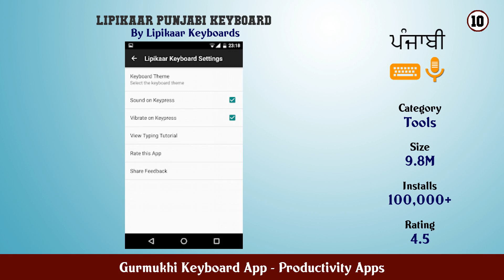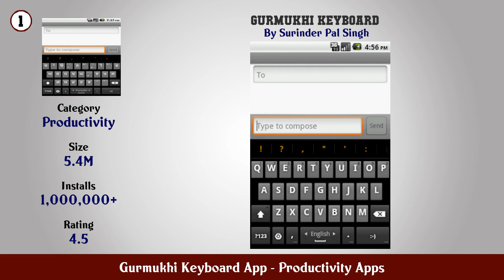Top 10 Gurmukhi Keyboard App Android Apps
In this video we have listed Top Gurmukhi Keyboard App Android Apps. This video is for information and reference purpose only.